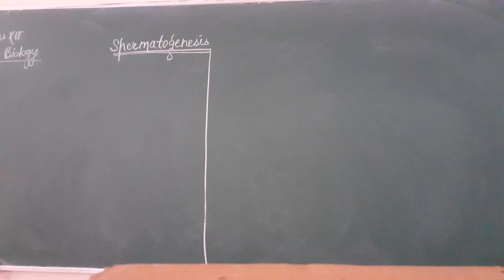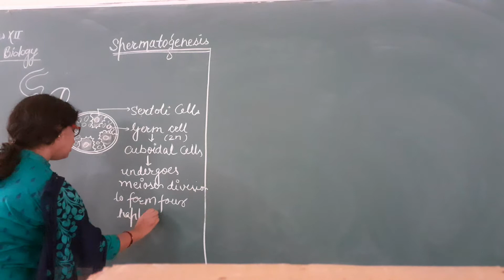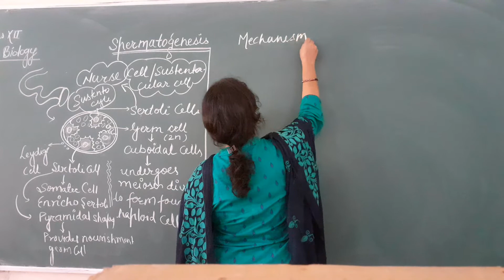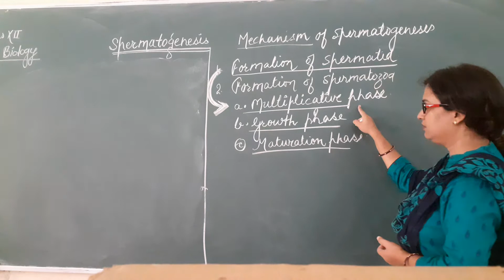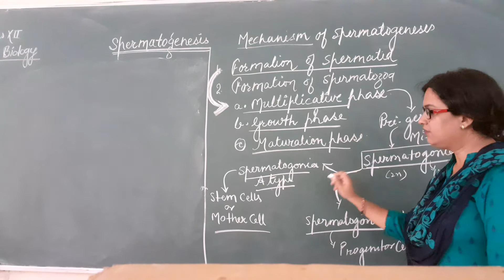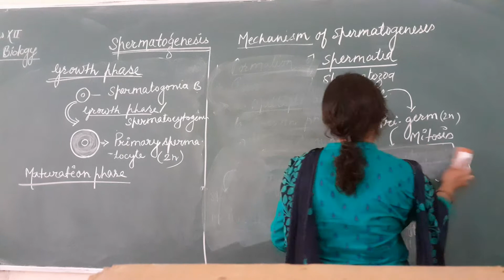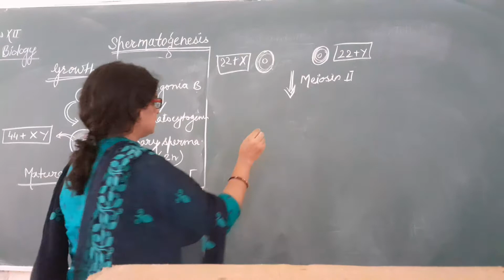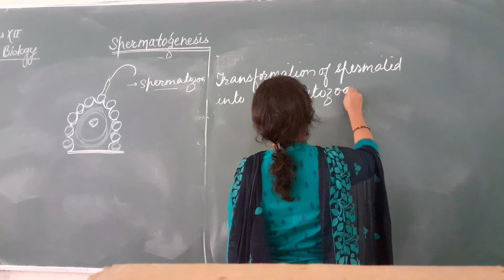Human Reproduction part 8 Spermatogenesis